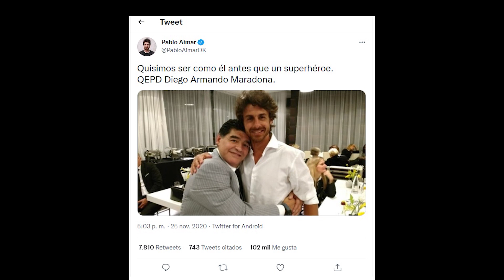El homenaje de los equipos de la LigaProfesional a Diego Maradona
Todos quisimos jugar como él.